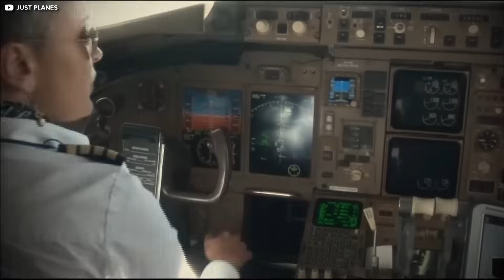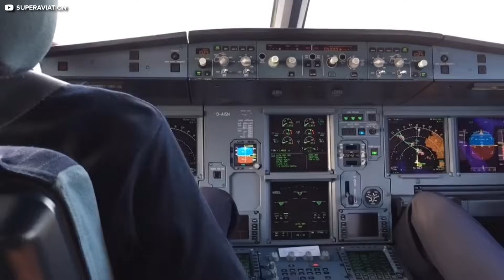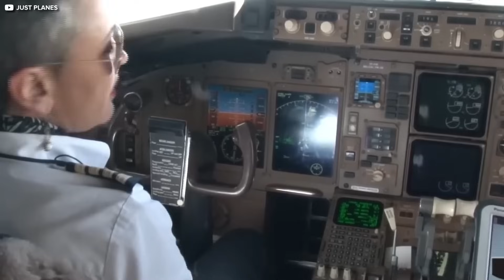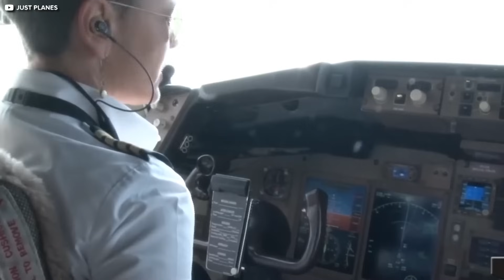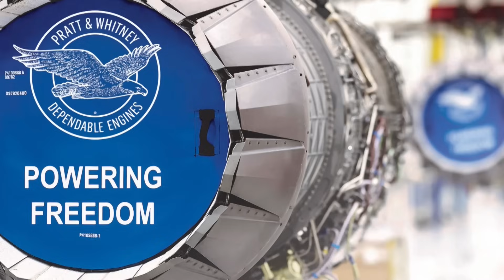Why Delta Keeps Flying The 757 – Against All Logic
Yet every day Delta Air Lines still schedules more than 70 flights on a jet that first flew when “Thriller” topped the charts.

Why? How can a 30-plus-year-old Boeing 757 out-climb, out-range, and out-earn its shiny neo and MAX rivals?

In this deep dive, we dissect the apparently illogical love affair between Delta and the 757. From hot-and-high performance and “thin-long” Atlantic missions to sunk costs, TechOps wizardry, and the never-arriving perfect replacement, this is the story of how one narrow-body keeps defying the retirement papers.